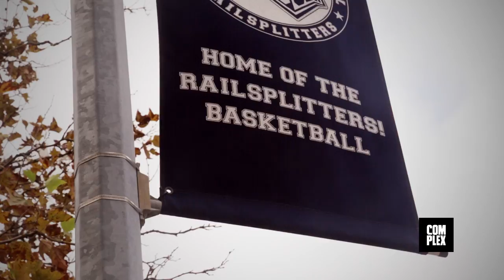Lance Stephenson Gives a Tour of Coney Island | The Neighborhood On Complex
Lance Stephenson gives Complex a tour of Coney Island.

Entertaining videos that bring to life Complex Media's authoritative take on trendsetting music, sneakers, style, pop culture, video games, tech, cars, and art—featuring your favorite celebrities from the past, present, and future. COMPLEX is a community of creators and curators, armed with the Internet, and committed to surfacing and sharing the voices and conversations—both multi-culture and multicultural—that define our new America. We make culture pop.

Lance Stephenson Gives Complex a Tour of Coney Island | The Neighborhood from Complex.